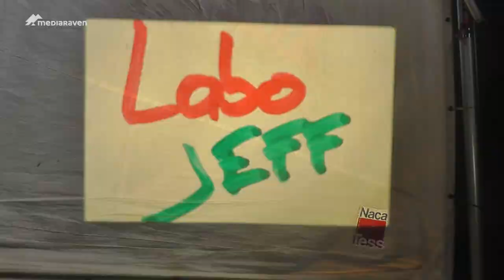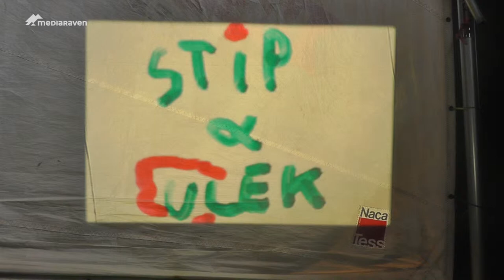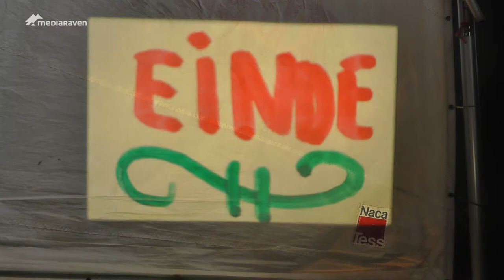Stip en Vlek en andere activiteiten op het Jeugdfilmfestival